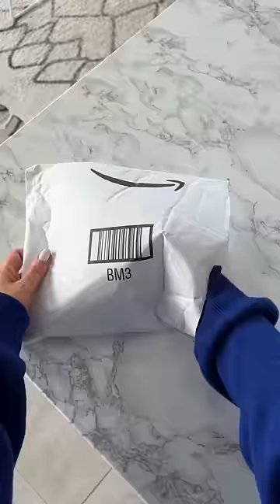I spent $39 on trying MATCHA from home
do you like matcha?! nothing like a little DIY coffee shop @ home… I’m no starbucks though 😂